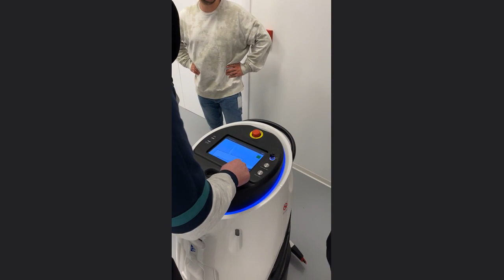Gausium training on Cyprus workshop AROS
We extend our sincere appreciation to our esteemed colleagues from Gausium Official for their participation in the ASBIS Robotic Solutions workshop held in Cyprus.

Over the course of two informative days, our esteemed guests delivered compelling lectures and facilitated practical classes on cutting-edge cleaning and delivery robots.

The AROS team members eagerly programmed and tested the robots' multifarious functions. Notably, these robots boast remarkable ease-of-use and require minimal training, freeing up businesses to concentrate on more pressing matters while entrusting cleaning duties to the experts.

The impressive capabilities and productivity of these robots left a lasting impression on all present. We relish the opportunity to continue collaborating with Gausium and eagerly anticipate our next engagement together.
Want more about cleaning solutions?